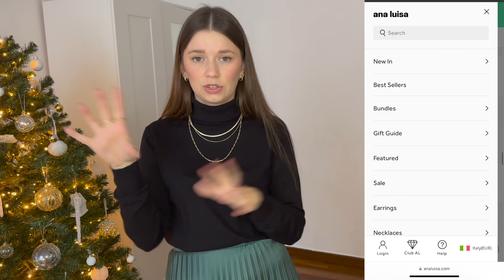ZARA HAUL | TRY-ON HAUL 2022 | IDEE OUTFIT | HOLIDAY OUTFIT IDEAS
Zara try-on haul per le feste; holiday outfit Zara try-on haul